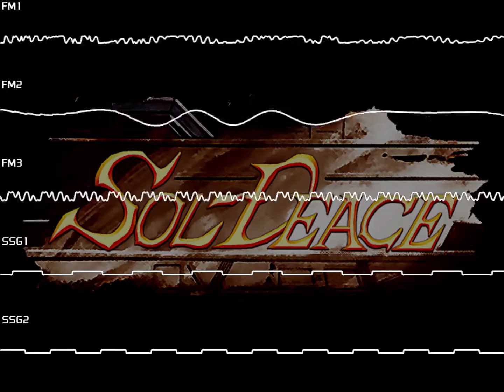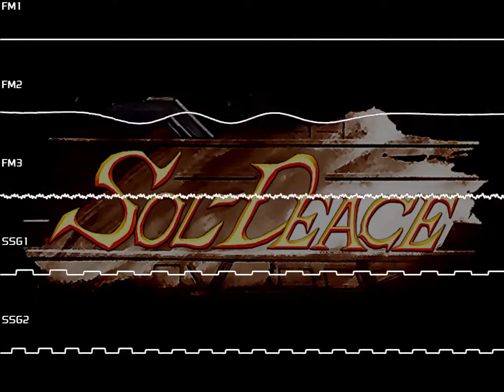[Furnace] Sol-Deace Stage 2 Theme PC-98 YM2203 Remix (Cilius Moon)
I'm using the MegaDrive name here since I based this on that version and used patches from it (aka Sol-Feace on the MEGA-CD and X68000).

Enjoy ^_^